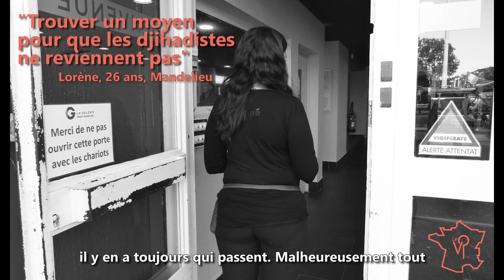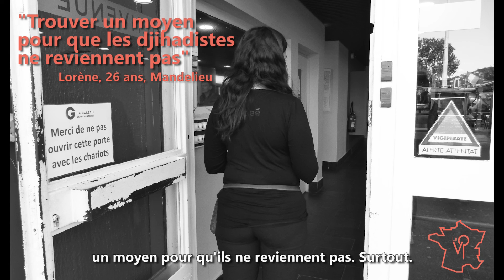LVP#04 - GENDARMERIE - DJIHADISTES - FRONTIÈRES - MANDELIEU-LA-NAPOULE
Lorène, 26 ans, travaille en parfumerie à Mandelieu-la-Napoule. L'élection présidentielle ? Elle n'y a jamais apporté sa contribution. En cause : les démarches administratives compliquées et peu pratiques à faire lors de ses déménagements, justifie-t-elle. Cette année pourtant, elle suivra de près les candidats qui proposent un programme sécuritaire. "Il faut tout faire pour que les djihadistes ne reviennent pas et que cela cesse pour de bon".

Que pensent les jeunes ?

Donner un coup de pouce : - Facebook - Twitter : @VerrePolitique - Instagram : verre.politique